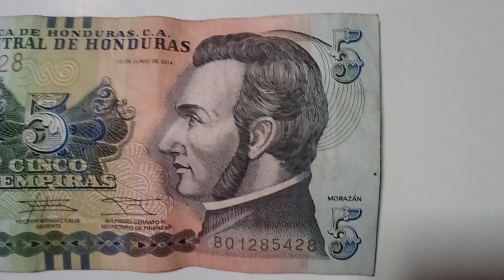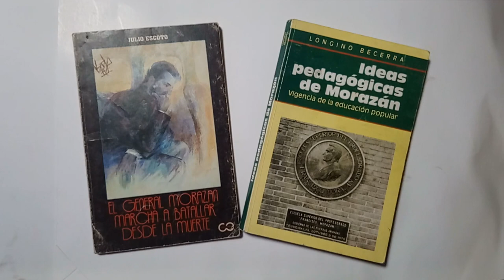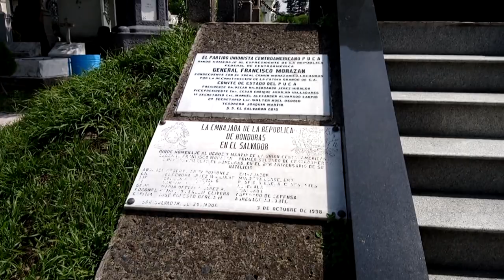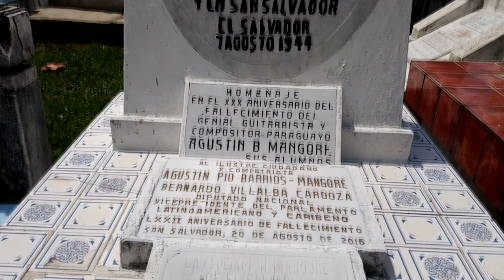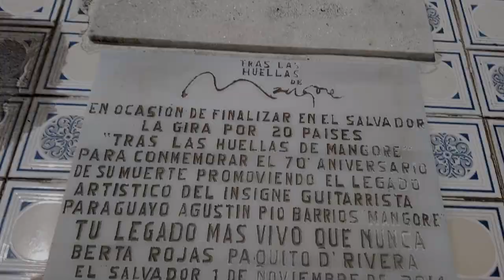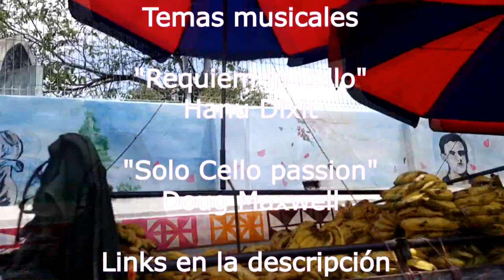La tumba de Francisco Morazán | Cementerio de los ilustres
Hoy les traigo un video especial, un lugar que todo centroamericano debería visitar al menos una vez en la vida. Nadie representa mejor el ideal de unión centroamericana como la figura de Francisco Morazán.

Sus restos descansan en el cementerio de los ilustres en San Salvador.

Biografías

Música

"Requiem en cello"
Hanu Dixit

"Solo cello passion"
Doug Maxwell

"Youtube Honduras" "El Salvador" "Francisco Morazán" "la tumba de Francisco Morazán" "Cementerio de los ilustres"